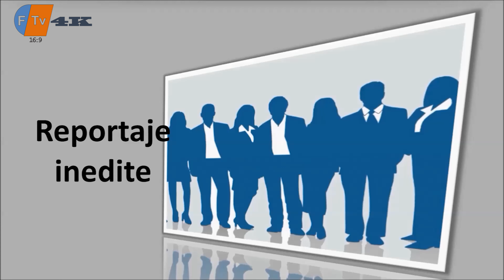💵💶😃 Secretele unei afaceri de succes din centrul Timișoarei. (4K)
Astăzi la Localnicii facem o incursiune in lumea afacerilor si vom vorbi cu intreprinzătorul Andi Tugui.

Vizionare placuta !